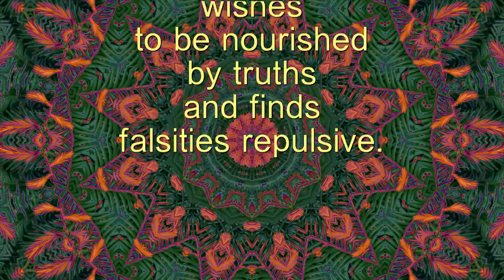Good Love - Spiritual Facts in Seven